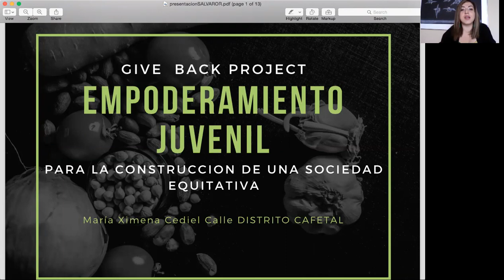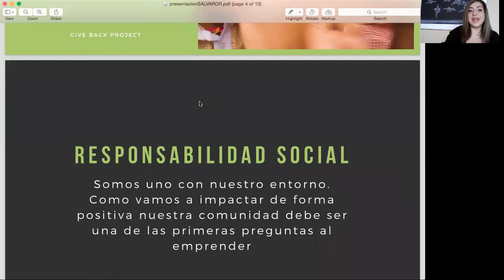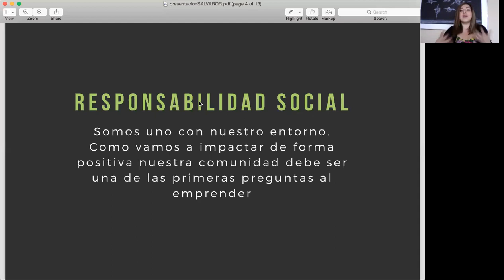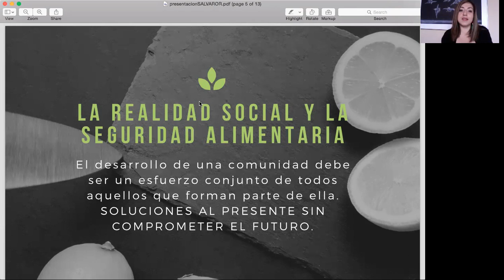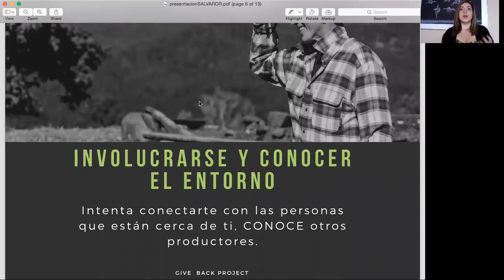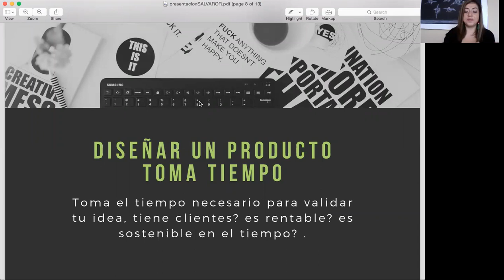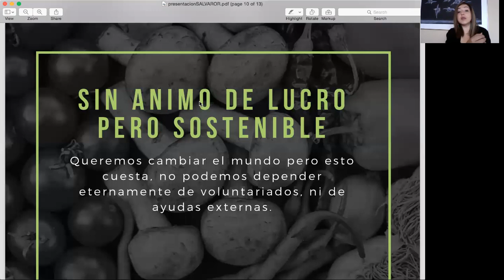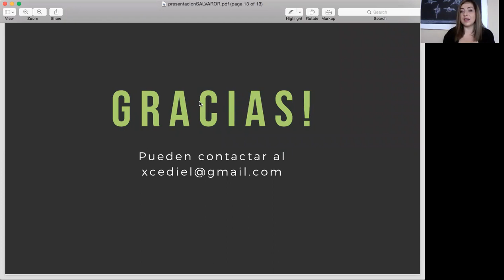Taller con Maria Ximena Cediel: Empoderamiento juvenil para el desarrollo comunitario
Esta charla describirá cómo los emprendedores pueden contribuir a ayudar a la juventud a generar ideas de negocio rentables con los recursos disponibles en zonas asociadas con la pobreza.